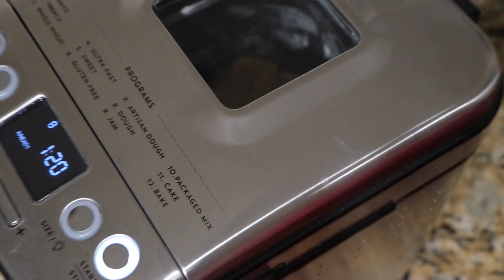PAN DE MUERTO SABOR CHOCOLATE Y RELLENO DE NUTELLA/ES UNA DELICIA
Aqui te muestro como preparar un delicioso pan de Puerto sabor a chocolate y relleno de Nutella , puedes rellenarlo de lo que tu gustes y es perfecto para estos dias de frio o las celebraciones de fin de año.
Aqui te comparto tambien la direcion de mi otro video donde les muestro la receta para el pan de Puerto tradicional

PAN DE MUERTO SABOR CHOCOLATE

6 Tazas de harina para todo uso
3 barritas de mantequilla sin sal o 270 grs.
1 lata de leche condensada o le puedes poner 250 grs. de azúcar
5 huevos a temperatura ambiente
5 yemas de huevo a temperatura ambiente
2-1/2 Tbs de levadura seca en polvo
1 Tb de vainilla (opcional)
1/2 Taza o 4 oz de leche de galon y tibia que no pase de 120℉ por que mata la levadura. Si no le quieres agregar leche puedes usar agua
4-5 Tbs de chocolate en polvo o cocoa/ puedes usar cualquier chocolate
2/4 tsp de sal
2/4 tsp de cafe (opcional)
Tambien si dustan le pueden agregar un poco de mejorante para pan dulce esto ayuda que el pan sure mas tiempo blandito. Yo no se lo puse por que aqui en casa no dura mucho el pan se terminal el mismo dia.
(ESPOLVOREAR)
mantequilla derretida sin sal
azúcar regular o chocolate en polvo o rayado

Horno pre calentado a 350℉
Hornear el pan entre 25-30 mins cada horno es diferente
Charola para hornear